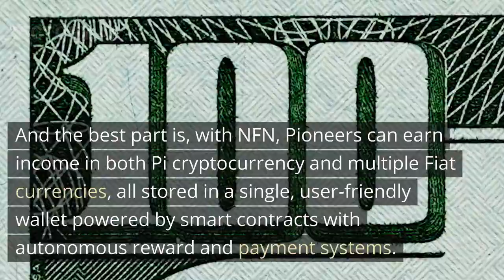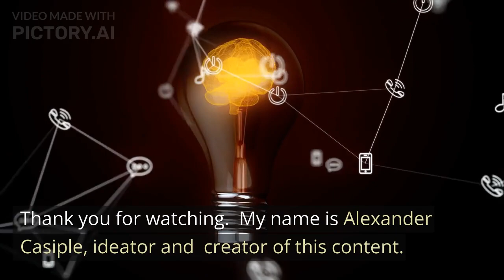SSM: Sari-Sari Mall - Web 3.0 E-Commerce Platform for Everyday People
This is a core concept of a proposed DAPP in the PI Block Chain.  Modular Technical Design is under development and the search for a development team is ongoing with expertise in building DAPP, E-commerce Platform, Smart Contracts System, Immersive UI/UX, Autonomous Payment and Reward System, Visualization and Analytics, among others.